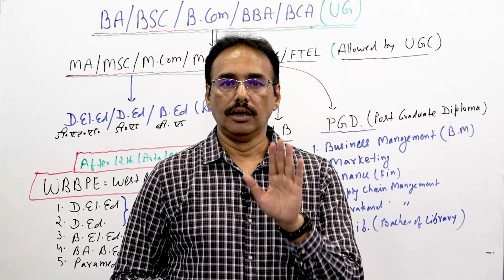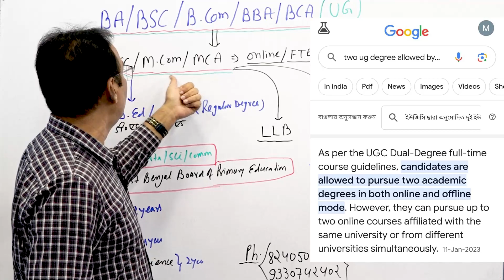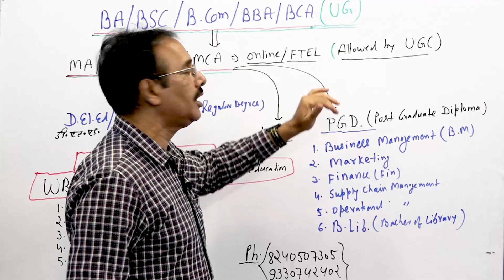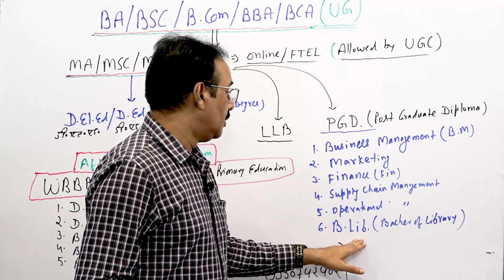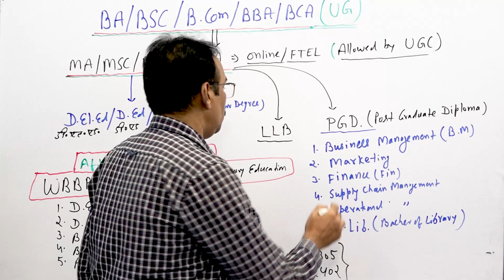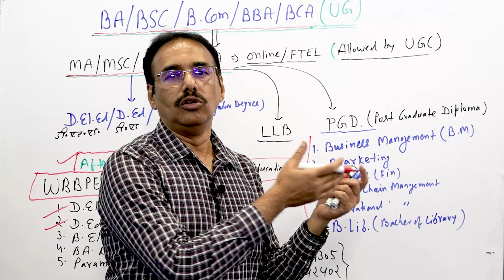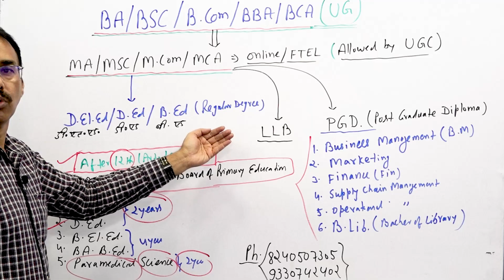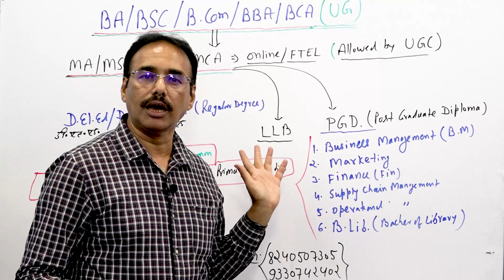A Special Video for Job Seekers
Get the following Courses from Mathur Sir Classes App:
👉🏻 3rd Semester, Full Course (Hons)
👉🏻 3rd Semester, Full Course (General)
👉🏻 5th Semester, Full Course (Hons)
👉🏻 5th Semester, Full Course (General)

72, G.T. Road,
Salkia, Howrah - 711106
West Bengal

4/5, Singhi Bagan Lane, near Cafe Valentino,
Kolkata - 700007
West Bengal